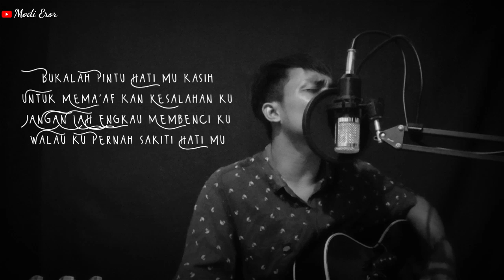GORESAN CINTA Reina Cover (Modi Eror)Akustik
Jangan Membenci qw🙏